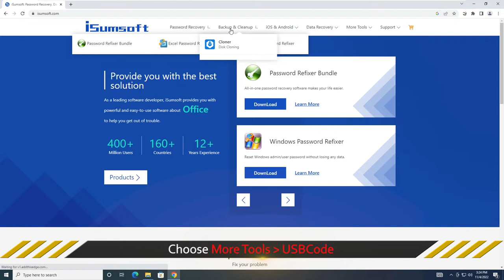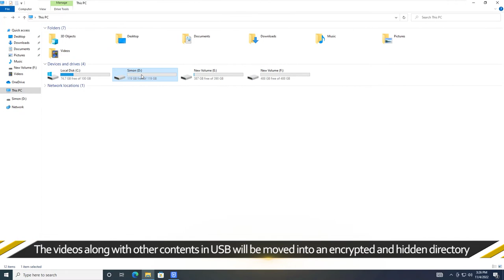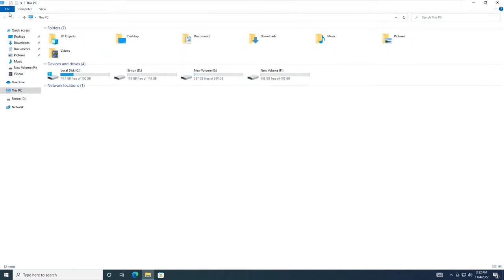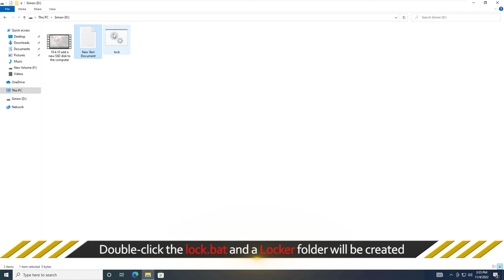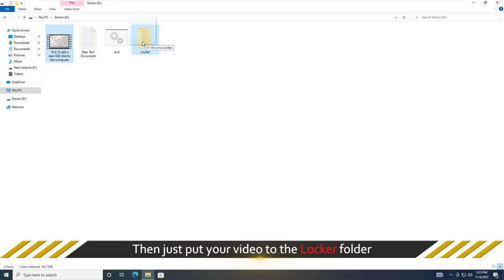How to Lock and Protect A Video on USB Flash Drive from being Copied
Hello guys!  How to protect videos on USB flash drive from being copied? If you have some sensitive and private videos stored on external hard drive, the best way to protect them is to encrypt, lock and hide them from prying eyes. Here this video will how you 2 ways to protect a video on USB flash drive.
Way 1: Lock and Protect A Video on USB with iSumsoft USBCode
Way 2: Lock and Password protect A Video on USB with Batch File

More details about how to lock and protect a mp4 video file on USB: